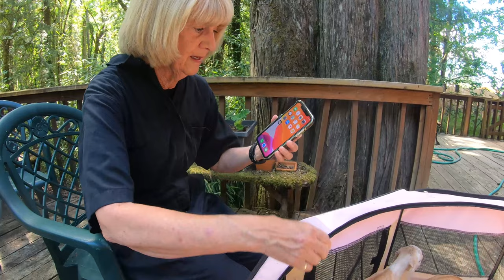Is Mustard Pants a Good Name for One of Our New Goats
Mom gets a surprise when she visits us.